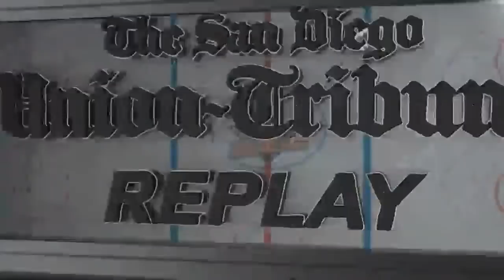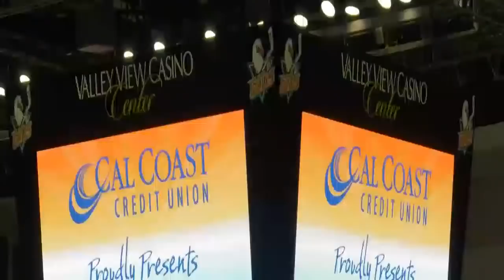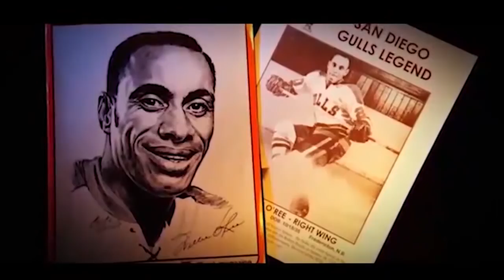PRESEASON: San Diego Gulls vs. San Jose Barracuda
The San Diego Gulls open their preseason schedule tonight against the San Jose Barracuda at FivePoint Arena at Great Park Ice in Irvine, CA, the team's temporary home for the 2020-21 season.